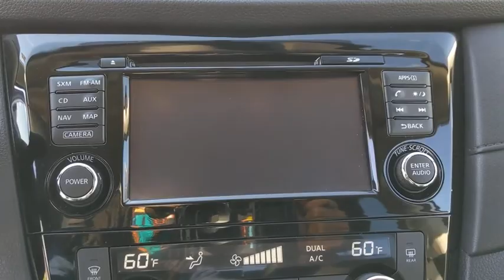2017 Nissan Rogue Oak Lawn, Countryside, Chicago, Orland Park, Alsip, IL P6013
Brilliant Silver Used 2017 Nissan Rogue available in Oak Lawn, Illinois at Kelly Nissan Oak Lawn. Servicing the Countryside, Chicago, Orland Park, Alsip, IL area.

4300 W. 95th Street

At Kelly Nissan, we make buying EASY!! Vehicles delivered to your home or work. Deals made over the phone or email. Complimentary delivery of vehicles and paperwork. From the comfort of your home you can shop, get pricing, and trade value.Silver 2017 Nissan Rogue SV Recent Arrival! AWD 2.5L I4 DOHC 16V CVT with XtronicCARFAX One-Owner.Odometer is 8891 miles below market average! 25/32 City/Highway MPG...Car wash with every service!Awards:* 2017 KBB.com 10 Best SUVs Under $25,000